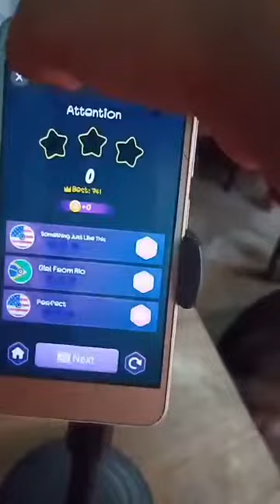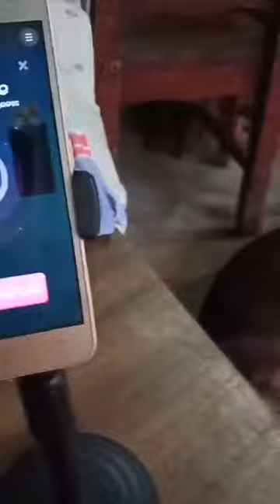February 22, 2022